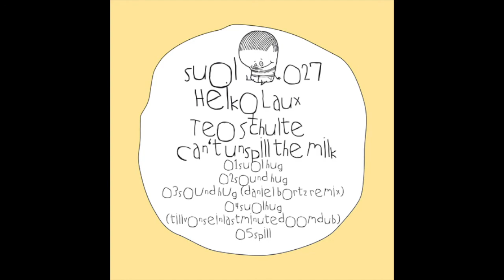Heiko Laux & Teo Schulte - Spill (Original Mix)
German techno All-Star Heiko Laux is back on SUOL ... teaming up with Teo Schulte. A well known combo from their Kanzleramt project Offshore Funk. What is there to say about Heiko Laux, besides asking the question if some of us would be here without him!? After being a major influence in the electronic music scene with his productions and his label Kanzleramt for over 15 years, Heiko returns on Suol showing again how divers he can be. It's slow ... it's really slow. It feels like finally somebody gave those two the permission to go under 110 bpm ... and it grooves like hell!

CAN’T UNSPILL THE MILK EP

01: SUOL HUG (ORIGINAL MIX)
02: SOUND HUG (ORIGINAL MIX)
03: SOUND HUG (DANIEL BORTZ REMIX)
04: SUOL HUG (TILL VON SEIN LAST MINUTE DOOMDUB)
05: SPILL (ORIGINAL MIX)